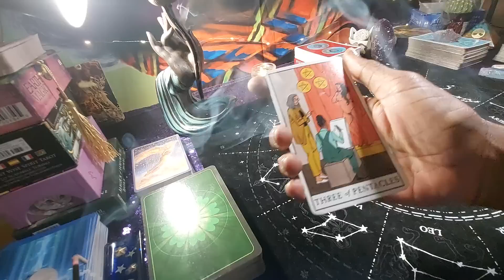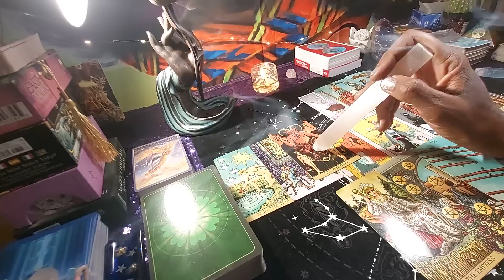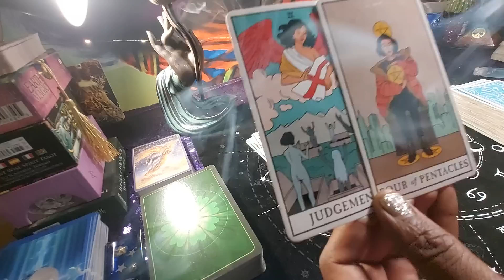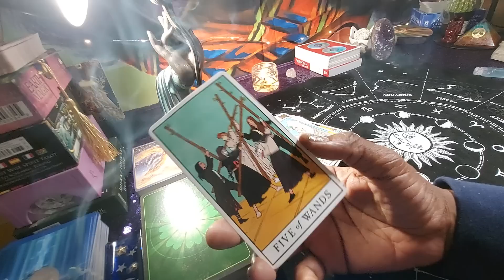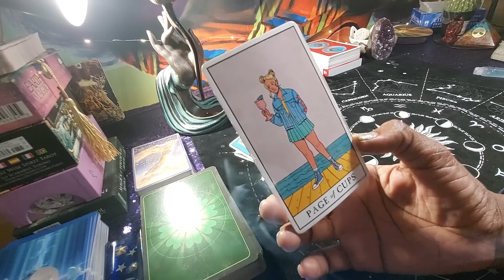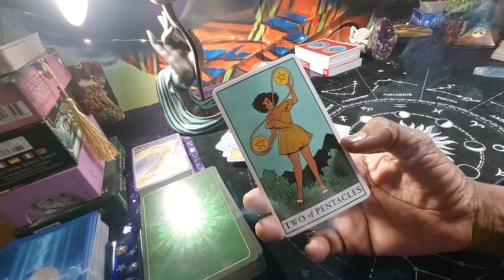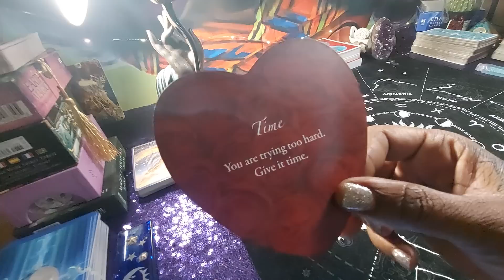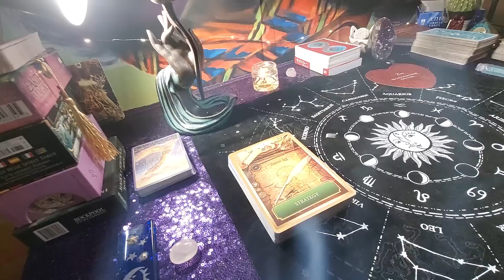CAPRICORN ♑ You mean everything to me!I 🥰How can I make it right? Jan.2021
Happy New Year Lovebugs.💜❤💥❤💕💓🧞‍♀️🧞‍♀️💝💙🧚‍♂️

Thank you All for all the love and support u show me.
I truly truly Appreciate every last one of

much! I love each and every one of you!💓 you!

Im.a sun Aqua SCORPIO 🌙  Sag rising!💓❤❤💕💥💋